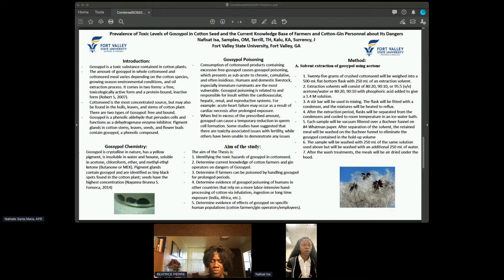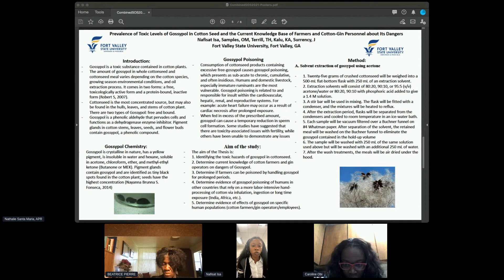Poster Presentation | Nafisat Isa | State of the Science 2021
Dangers of Gossypol to Cotton Farmers and Gin Operators by Nafisat Isa, Fort Valley State University.

Hosted by the Southeastern Coastal Center for Agricultural Health and Safety (SCCAHS) headquartered at the University of Florida in Gainesville, FL, the annual State of the Science Meeting will combine esteemed speakers to present research relevant to occupational safety and health needs of people working in agriculture, fishing, and forestry in Alabama, Florida, Georgia, Mississippi, North Carolina, South Carolina, Puerto Rico, and the U.S. Virgin Islands.

State of the Science 2021 featured researchers and scientists from various fields from across the United States, who presented their findings related to occupational, environmental and physical barriers in the agriculture, forestry and fishery industries.